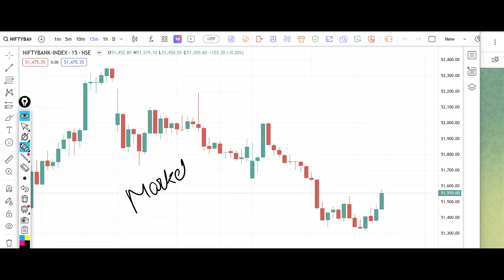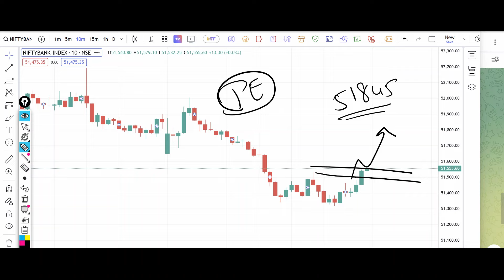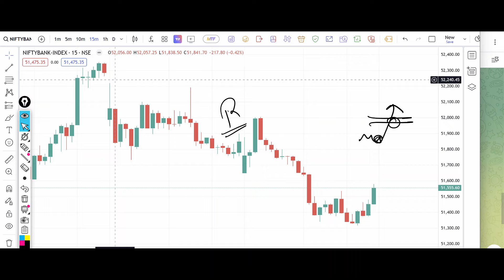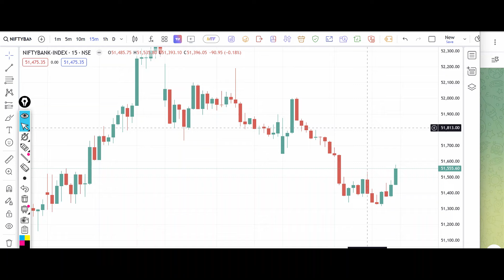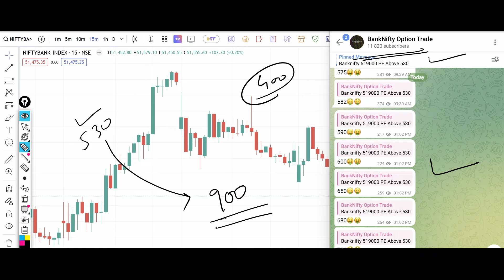Bank Nifty Tomorrow Prediction 1 November 2024 Muhurat Trading Options Put Call Buy Level Bank Nifty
banknifty_option_trade
Banknifty prediction 1 November 2024
Bank nifty prediction 1 November 2024
Banknifty 1 November 2024
Bank nifty 1 November 2024
Nifty 1 November 2024
Nifty pediction 1 November 2024